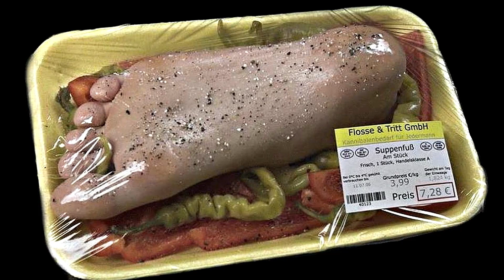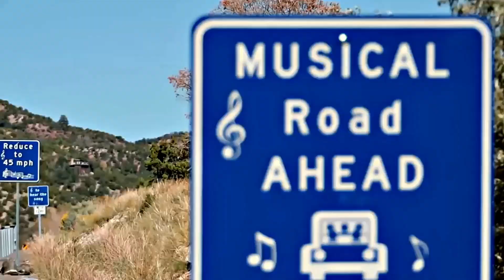Things You Don't Know About #6